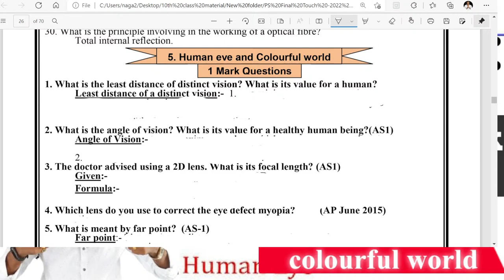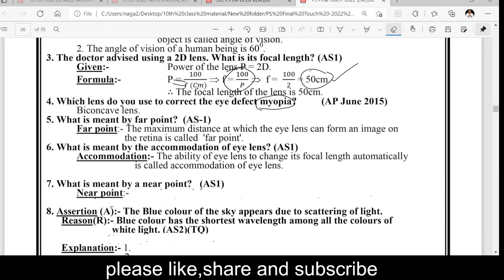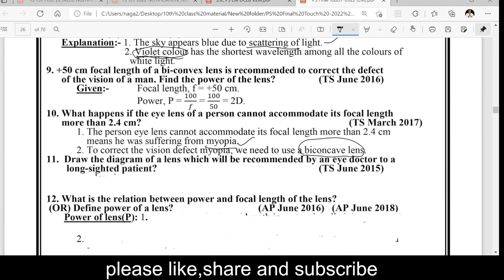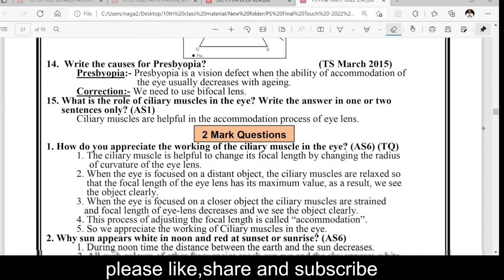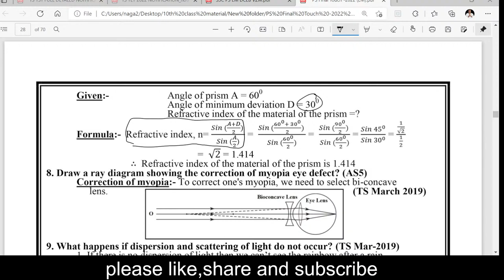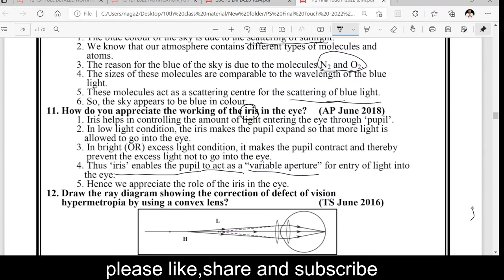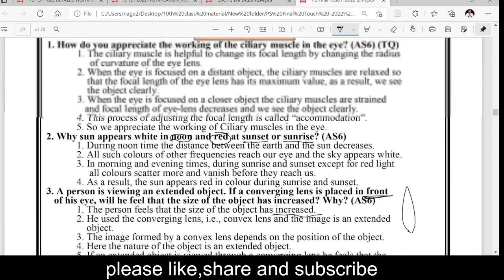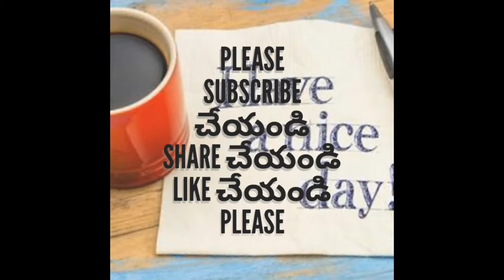10th class PS revision 2022 DAY - 16 | Human eye and colourful world | 1 & 2 mark questions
For 10th class material please join throughbelow